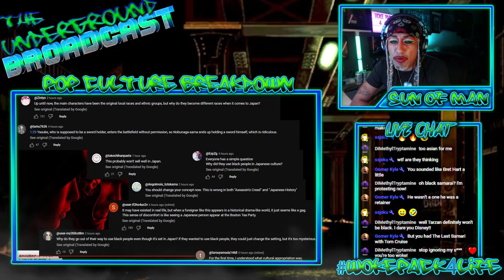The Black Samurai Are Here!